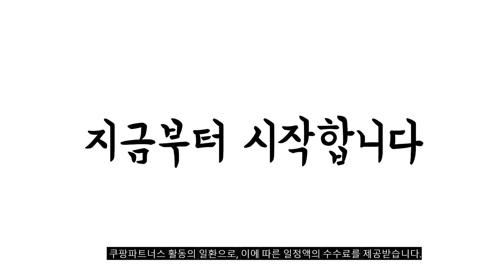2023년 글루코사민 판매 추천순위 BEST10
❤️❤️❤️ 글루코사민 구매 가격 평점 리뷰 정리해 봤어요! ❤️❤️❤️
[00:06]
10위. 내츄럴플러스 그린글루코사민 120정 3개 [44,470원]

[00:11]
9위. 나우푸드 베지테리안 글루코사민 & MSM 베지 캡슐 [26,970원]

[00:17]
8위. 종근당 프리미엄 엠에스엠 MSM 1개 240정 [25,750원]

[00:22]
7위. 바르는 백년초 글루코사민크림 150ml 10개 [12,110원]

[00:28]
6위. 닥터스베스트 글루코사민 콘드로이틴 MSM 캡슐 240정 1개 [27,300원]

[00:33]
5위. 닥터스베스트 시너지스틱 글루코사민 MSM 포뮬러 캡슐 180정 [52,560원]

[00:39]
4위. 종근당 N-아세틸 글루코사민 90정 1개 [18,530원]

[00:44]
3위. 닥터스베스트 글루코사민 콘드로이틴 MSM 캡슐 360정 1개 [39,830원]

[00:50]
2위. 바르는 백년초 글루코사민크림 150ml 5개 [6,830원]

[00:55]
1위. 종근당 N-아세틸 글루코사민 90정 2개 [35,560원]